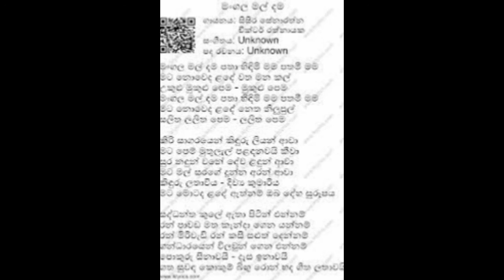Gee Hara Saraniya | Mangala Maldama | ගී හර සරණිය | මංගල මල් දම | Episode 136